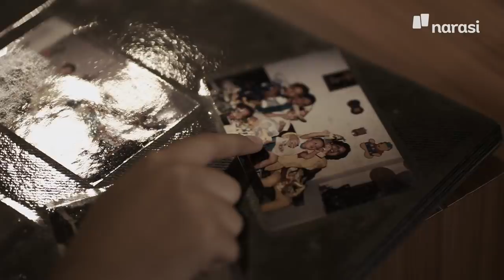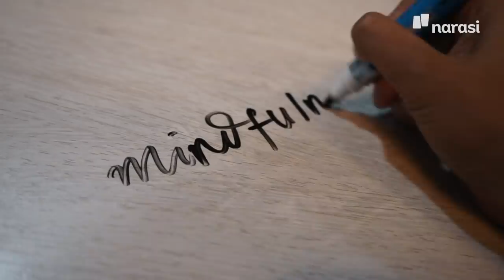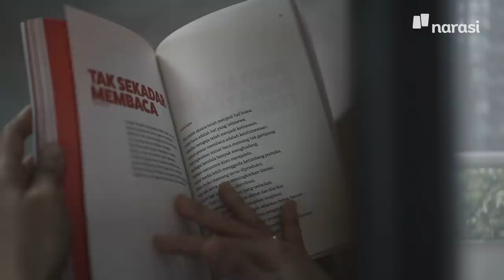Kenapa ‘Sekarang’ adalah Kekuatan Kita Sebenarnya | Catatan Najwa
Kesibukan membuat kita kadang kehilangan koneksi dengan apa yang sedang dilakukan dan dirasakan sekarang.

Bahkan, kita sering lupa untuk menikmati waktu dan membuat diri kita sendiri menjadi lebih bahagia. Kita hanya membiarkan ‘sekarang’ terlewat begitu saja, karena melulu memikirkan apa yang akan terjadi.

Sebetulnya, kita punya kemampuan untuk sepenuhnya hadir dalam momen yang sedang kita jalani. Kuncinya adalah fokus dan bersikap ‘mindfulnes’.

Dengan menghidupi momen yang kita jalani ‘sekarang’, niscaya kita akan berdampak untuk sekitar. Ciptakan perubahan. Kekuatan kita bukan pada esok apalagi kemarin, melainkan ‘sekarang’.

Konten ini kolaborasi Narasi x Fitbar

(Narasi)